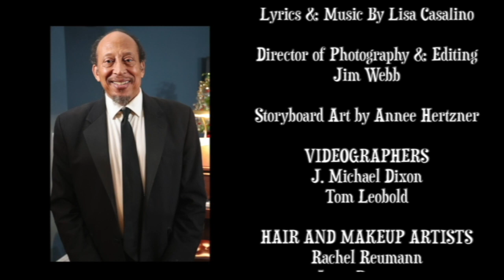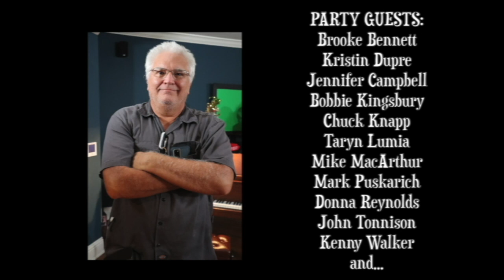Christmas Is Still Christmas Lisa Casalino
Lisa Casalino Original Christmas Song "Christmas Is Still Christmas"
Christmas Is Still Christmas

Lisa Casalino
Lyrics & Music By Lisa Casalino

Jim Webb

VIDEOGRAPHERS
J. Michael Dixon
Tom Leobold

HAIR AND MAKEUP ARTISTS
Rachel Reumann
Anna Reumann

PARTY GUESTS:
Brooke Benett
Kristin Dupre
Jennifer Campbell
Bobbie Kingsbury
Chuck Knapp
Taryn Lumia
Mike MacArthur
Mark Puskarich
Donna Reynolds
John Tonnison
Kenny Walker
and.
Santa

Written and Produced by Lisa Casalino
Recorded at Redroom, Tampa FL
Engineered & Mixed by Mark Prator
Mastered by Nate Najar
Music Direction by Jeremy Douglass

Vocals - Lisa Casalino
Piano - Jeremy Douglass
Bass - Kenny Walker
Percussion - Mark Feinman
Saxophone - Mike MacArthur

Jim Webb
Executive Producer and
Multi-Media Consultant
Video Productions